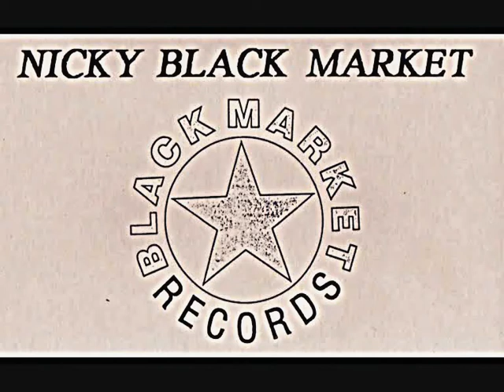Nicky Blackmarket Set - One Nation - Late 90s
First few tunes from this set, can't remember any other details apart from the file name.